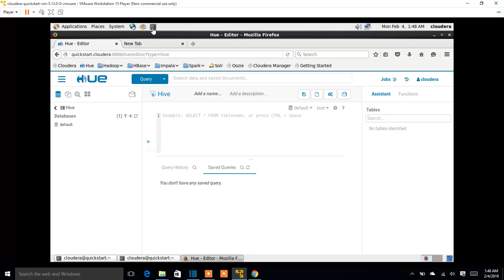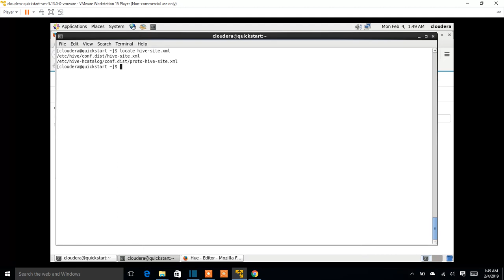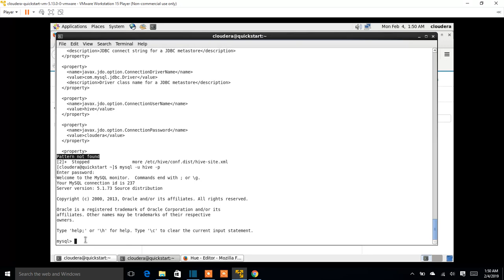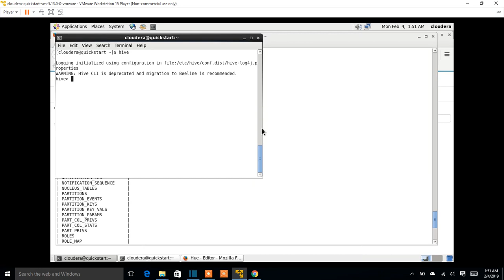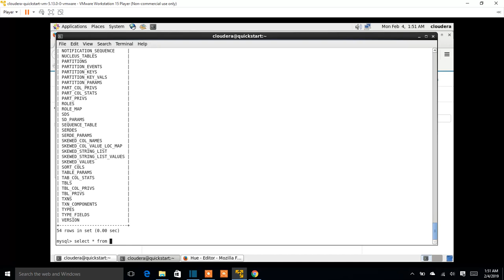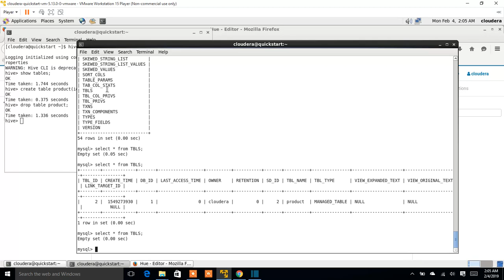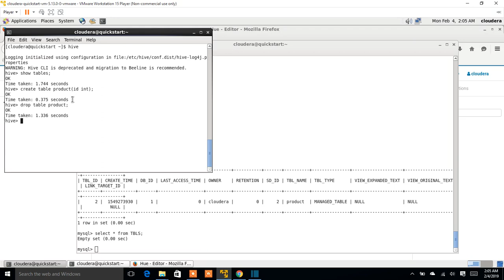Hive Metastore | Configuration and Hands-on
This video explains about Hadoop config file - "hive-site.xml" and the Metastore connection details for Apache Hive. One can use Hive Metastore to verify the Metadata configured for Hive and the associated Tables.